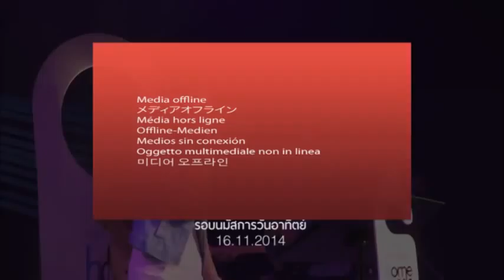รอบนมัสการ Nexus BKK 16/11/2014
0:00 รักพระองค์นิจนิรันดร์ (สาธุการเยินยอพระนามพระเจ้า)
3:35 ชีวีเราอยู่ในพระองค์ (My life is in You Lord)
6:25 วิถีคนชอบธรรม - โอวิถีคนชอบธรรมจะส่องแสง
9:35 บ้านหลังนี้ บอยพีชเมกเกอร์
18:24 ข้ารักพระนาม บงกช
24:53 ผู้ไถ่ที่งามเลิศ - Beautiful Saviour
33:01 พระเจ้าทรงยิ่งใหญ่ - How Great Is Our God